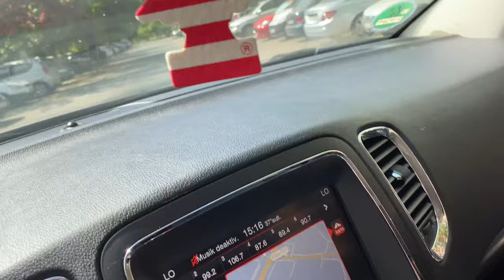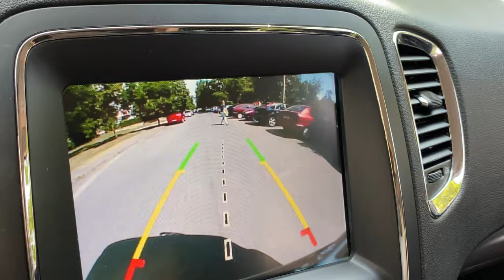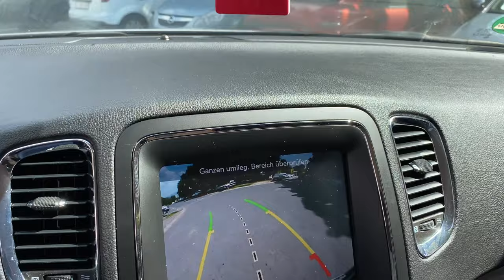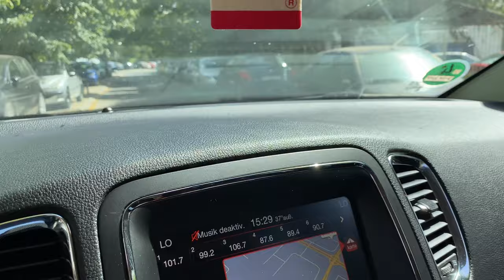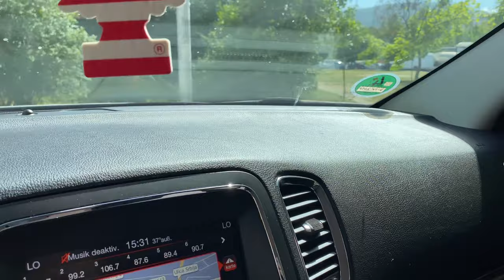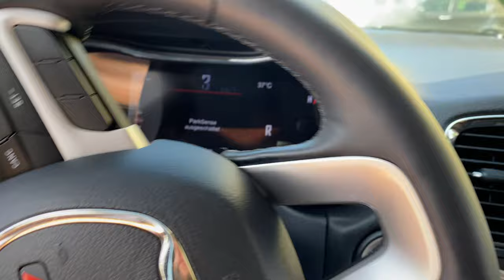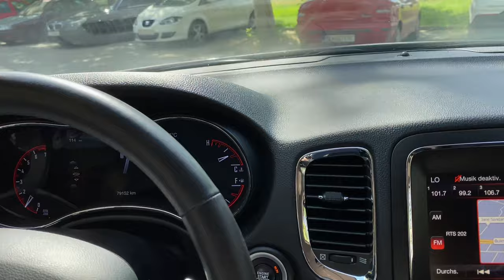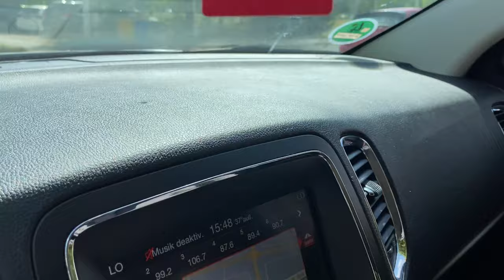Modelldealer24 Lost Cars Rundfahrt Teil 2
Hier der zweite Teil vom Stadtteil der verlorenden Autos. Das heftige ist, ich hab noch 2 Blocks gar nicht abgefahren, es gibt also noch sehr viel mehr zu entdecken.